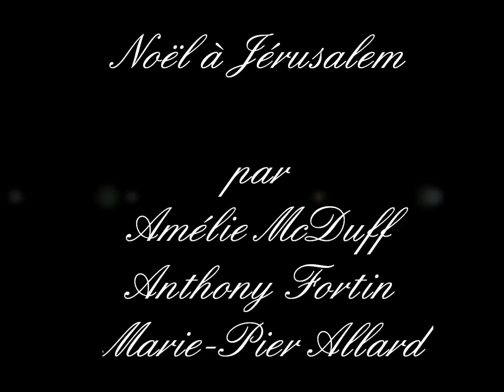Noël a Jérusalem - cover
Noël à Jérusalem interprété par Amélie McDuff à la voix, Anthony Fortin aux percussions et de Marie-Pier Allard à la voix et au piano.